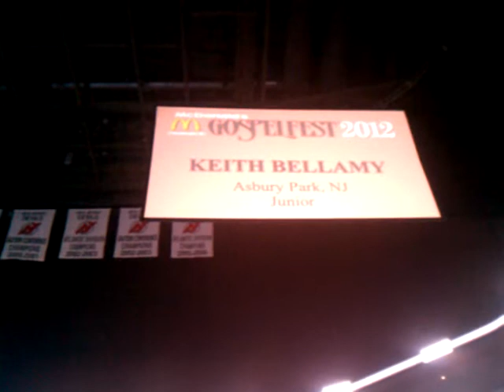Keith Bellamy sings at McDonald's Gospelfest 2012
My Godson singing at McDonald's Gospelfest!